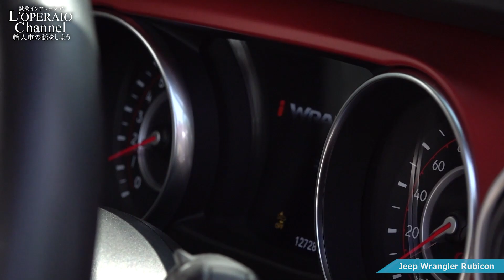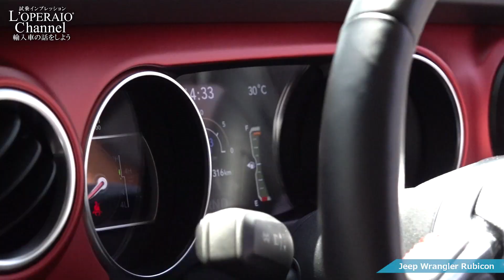ジープ ラングラー ルビコン 中古車試乗インプレッション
輸入中古車販売専門店ロペライオの試乗インプレッション、第454回はジープ ラングラーの中でもロックトラック4×4を搭載したルビコンに試乗します！ハードトップを外して走れば開放感は抜群ですが、高速道路を走行する際はルーフを装着した方が良さそうです…

ジープ ラングラー ルビコン の車両情報：
（HPの掲載はございません）

00:00　車両スペック、オプション紹介
03:10　外装チェック、エンジンルームチェック
07:25　内装チェック
11:07　トランクルームチェック
14:02　ライトチェック
15:31　試乗スタート
22:14　ドライバーチェンジ
25:14　総評

エンジン：3.6L V型6気筒DOHC
スペック：284ps/35.4kgm
ボディサイズ：全長×全幅×全高mm 4320×1895×1840mm

番組でご紹介したロペライオの買取LINE登録は下記のリンクから

Instagramライブ配信も行っております！